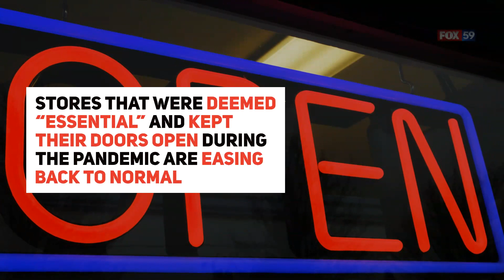Retailers starting to ease restrictions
Some retailers are beginning to ease restrictions as some customers hope for a return to normal.